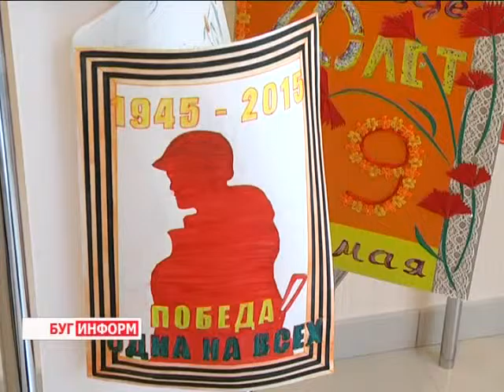2015-08-27 г. Брест. «Роль православной церкви в Великой Отечественной войне». Телекомпания Буг-ТВ.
Вернисаж в Российском центре науки и культуры «Роль православной церкви в Великой Отечественной войне».
Вернисаж «Русская православная церковь в годы Великой Отечественной войны» распахнул на этой неделе свои двери для всех желающих. Уникальная выставка подробно рассказывает о событиях трагических сороковых, а также о священнослужителях, которые всем сердцем и душой на протяжении этих нескольких лет были рядом с людьми, вселяя веру и надежду.